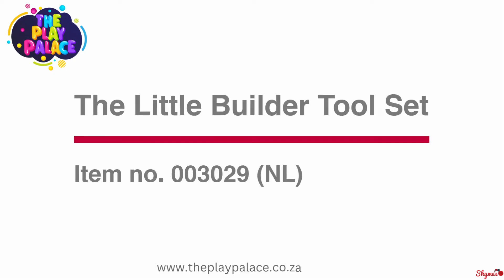winfun little builder measure tape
to view our range of products